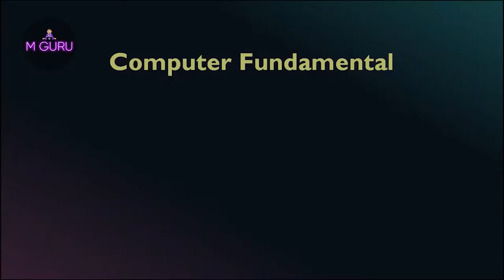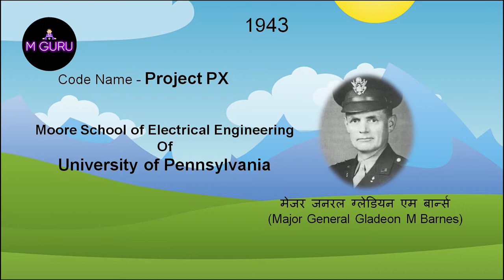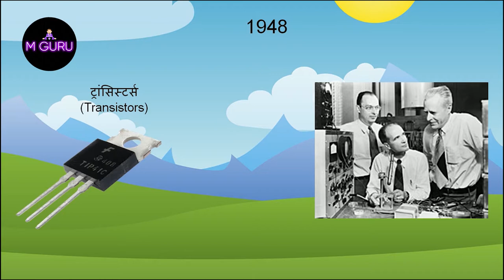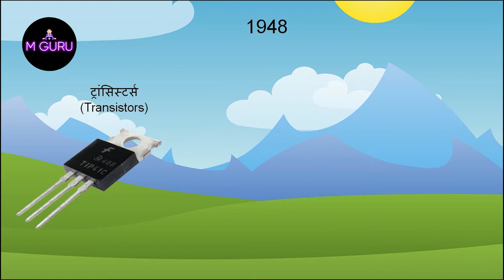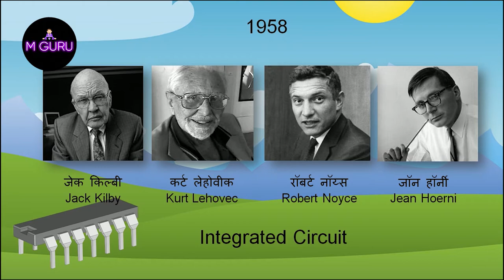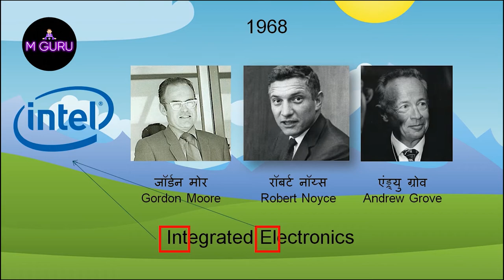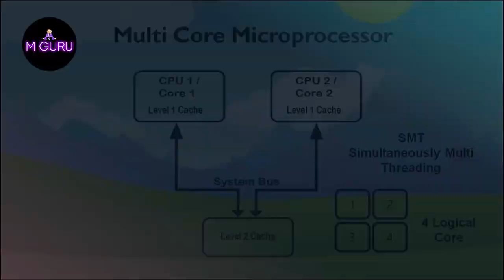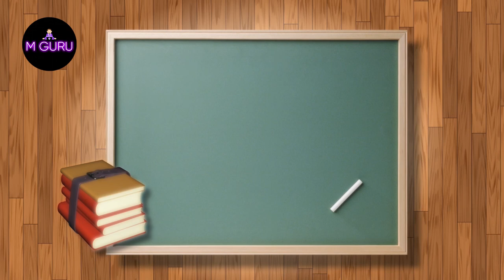Computer Fundamental Episode 4 | कंप्युटर फंडामेंटल - 4 । ट्रांज़ीस्टर और IC चीप क्या है ?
Computer Fundamental Episode 4 | कंप्युटर फंडामेंटल - 4 । ट्रांज़ीस्टर और IC चीप क्या है ? ऐसे कौन से आविष्कार थे जिन्होने आज के कंप्युटर को बनने में मदद की ? दुनिया का पहला कंप्युटर कैसे बना ?
Generations of Computer, Discoveries that made today's computers, How the world's first computer was made?